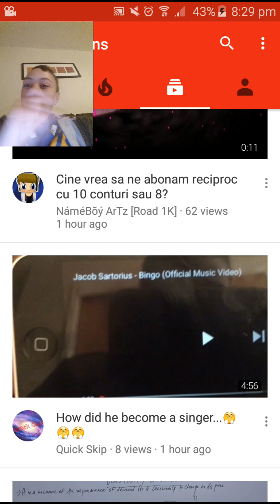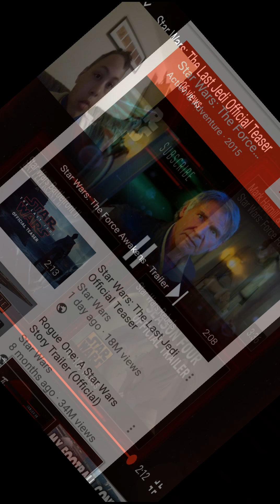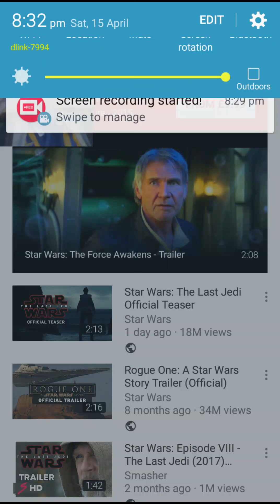Reacting to the new star wars trailer